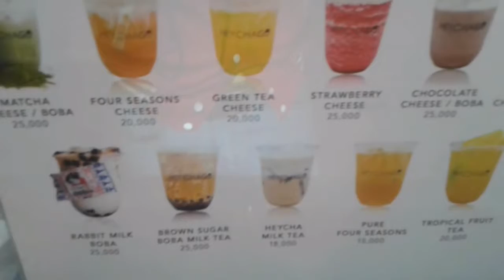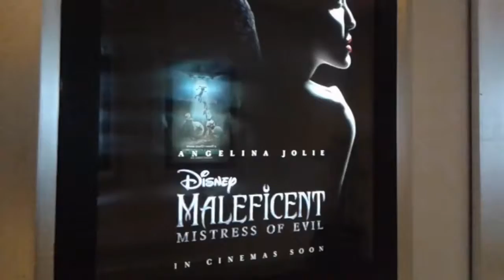Explore Mall Buat Cobain white rabbit boba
HALLO , kali ini saya lagi di mall buat nyari dan cobain White Rabbit Boba. Nah, buat anak tahun 90 an , pasti pernah denger ataupun makan permen susu white rabbit. Sekarang ternyata ada versi bubble milk tea nya. So, gak ada salah nya cuy , skali kali cobain..